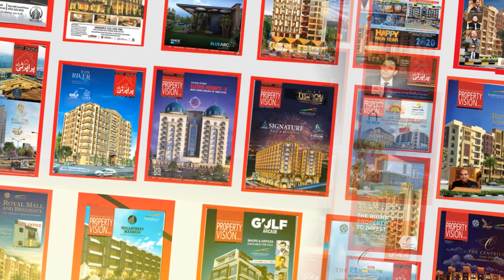How These New Trends Are Making Peoples Millionaire! Know In This Video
In this video, Mr. Ahmed Aqeel CEO Property Vision Tv talked about How These New Trends Are Making Peoples Millionaire! Know In This Video!,10 industries that make people billionaires,billionaire,how to be a millionaire,decoding the billionaires mind,how billionaires think,billionaire lifestyle song,what industry creates the most millionaires,billionaires lifestyle,forex millionaires,life of billionaires,the billionaire brain,billionaires,billionaire lifestyle,undercover billionaire,billionaire house

Channel Managed By:
• Technofact Studio

How These New Trends Are Making Peoples Millionaire! Know In This Video!,10 industries that make people billionaires,billionaire,how to be a millionaire,decoding the billionaires mind,how billionaires think,billionaire lifestyle song,what industry creates the most millionaires,billionaires lifestyle,forex millionaires,life of billionaires,the billionaire brain,billionaires,billionaire lifestyle,undercover billionaire,billionaire house